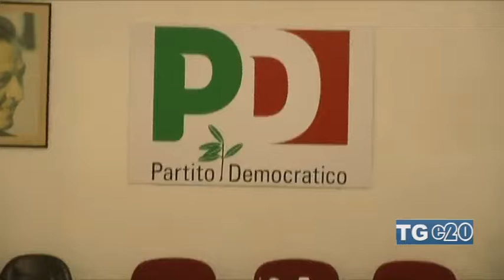ELEZIONI DIGIACOMO RICANDIDATO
- Il Pd di Comiso riconferma all'unanimita Giuseppe Digiacomo come candidato alle prossime Regionali. Per il segretario Biagio Taranto, Digiacomo ha dimostrato di essere politicamente affidabile, prima come sindaco e poi da membro dell'Ars.